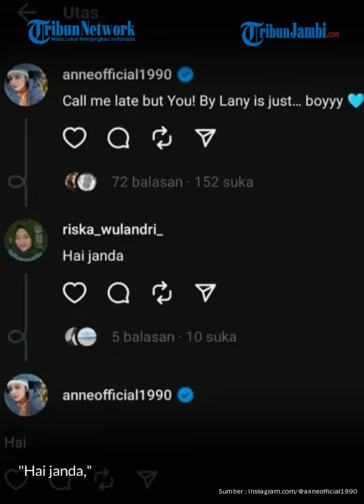Dipanggil Janda, Balasan Putri Anne seolah Tegaskan Status Pernikahannya dengan Arya Saloka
Putri Anne memberikan jawaban yang seolah menegaskan statusnya tak lagi sebagai istri Arya Saloka.

Setelah memilih ubah penampilan dan menghapus foto-fotonya dengan Arya Saloka, Putri Anne memang menuai perhatian.

Tak sedikit publik berasumsi Putri Anne sudah berpisah dengan Arya Saloka.

Meski selama ini bungkam, Putri Anne beberapa kali menyiratkan perasaan patah hatinya melalui sejumlah unggahannya di Instagram.